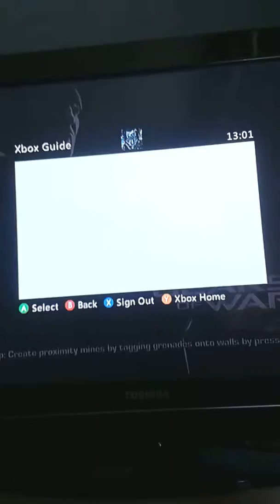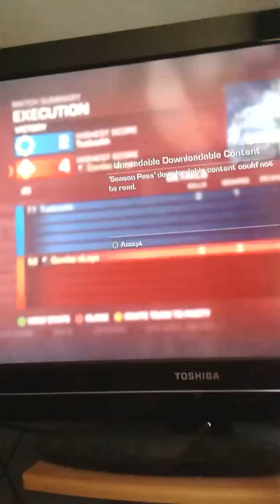Tuakzahh 1st map